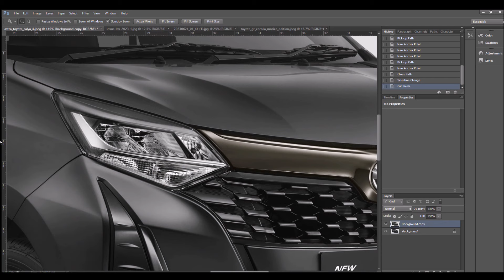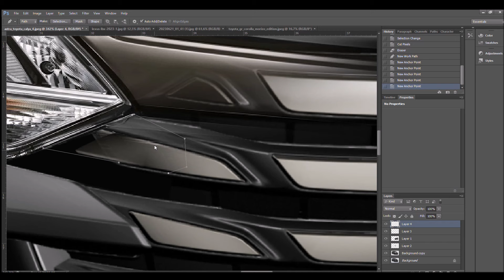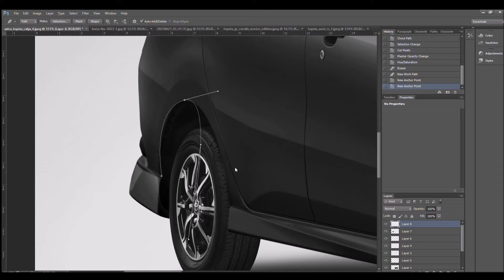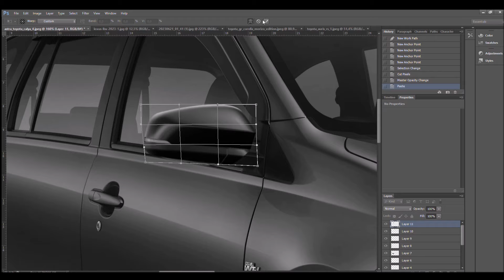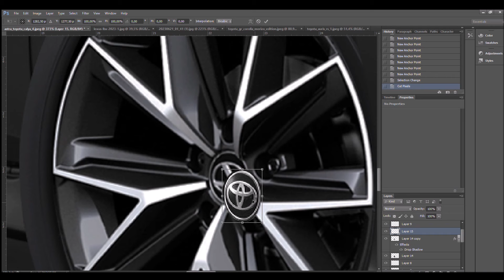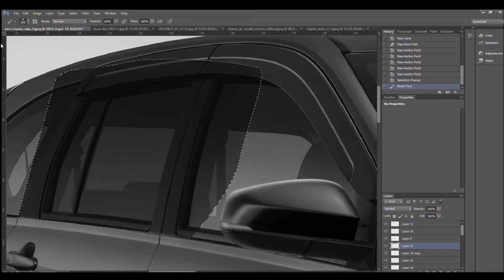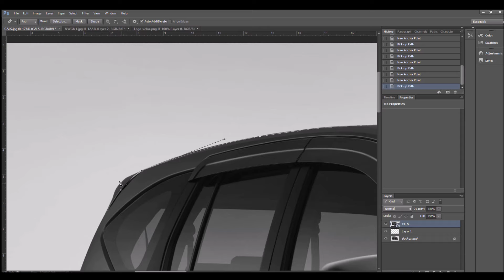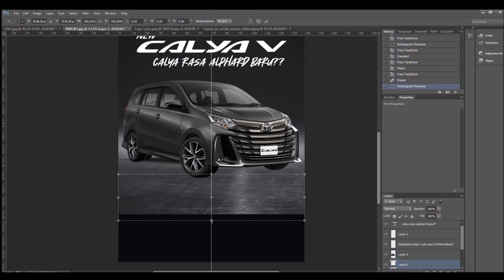MODIFIKASI CALYA SERASA ALPHARD BARU!? | MEWAH BOSKU! | Virtual Modification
Membayangkan Toyota Calya dengan Wajah dari Alphard-Vellfire yang baru saja dirilis, bagaimana? coba komentarnya!!!

Follow juga Instagram @malvinwsetiawan untuk request digimods, edit, dan daily life :)

 • Journey – LiQWYD ...

 • Morning Sun – LiQ...

 • Trinidad – Groovy...